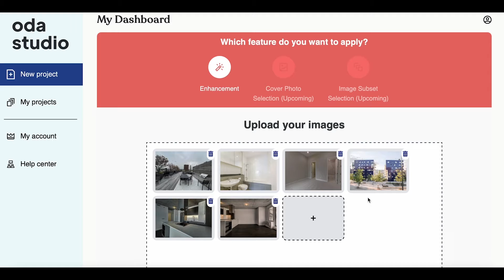Oda Studio New Dashboard